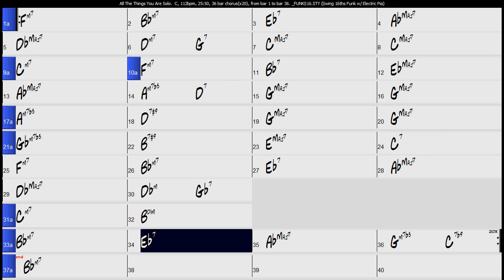All The Things You Are SGU Solo 1 Dextor Gordon Style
Band in a box solo.